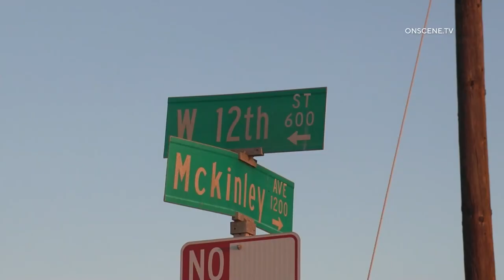National City: Industrial Accident 09232022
INCIDENT DATE/TIME: 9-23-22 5:30 pm approx
LOCATION: 1200 blk of McKinley Ave
CITY: National City
DETAILS:

Workers at the CalPortland Cement Plant were using a forklift to raise a 400-gallon tank of a chemical used in the process of making cement. The tank (weighing 3200 pounds) fell and landed on a worker. He was trapped under the tank.

Firefighters responded and were able to lift the tank off of the male after puncturing the tank to empty it. He was transported to UCSD Hospital with major injuries. The SDFD & SD County HAZMAT teams were called in to check on the chemical spill that occurred. CalOSHA will be investigating.